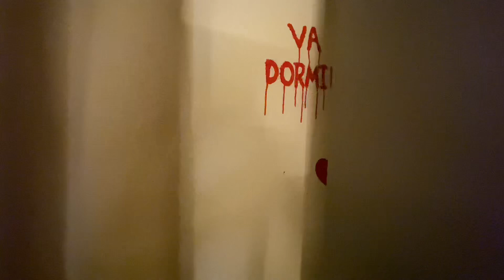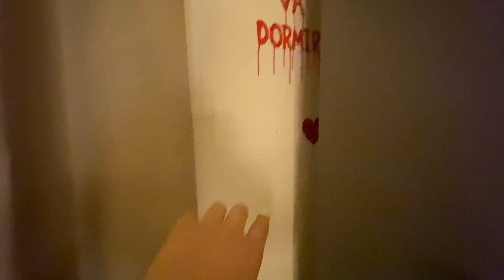Tour pelo quarto